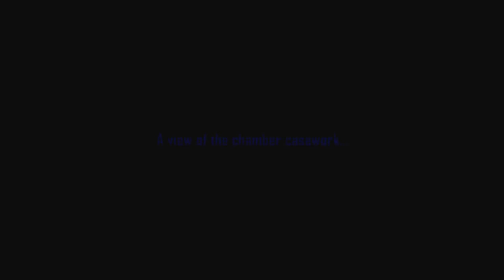Compton Small Church Pipe Organs - a miscellany by Chris Lawton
A collection of some of my videos of me playing small church pipe organs built by the John Compton Organ Company Ltd.  All of the instruments in this video are pure Compton and fully enclosed built on the extension principal.

The following instruments can be seen in this video:

Borough Welsh Chapel, Southwark, London
2 manual 4 rank built in around 1950
'Come, risen Lord and be our guest today'

St Andrew's Church, Muswell Hill, London
2 manual 6 rank built in 1950
'Lord of the boundless curves of space'

St James Church, Elmers End, Croydon
2 manual 4 rank built in 1935
'Bread is blessed and broken'

Raleigh Road United Church, Richmond
2 manual 4 rank built in 1934 for Royal Hospital Chapel in Chelsea.  Moved here in 1980.

Emmanuel United Reformed Church, Worthing
2 manual 4 rank built in 1937
'Come, let us sing of a wonderful love'

All Saint's Church, Penarth
2 manual 6 rank built in 1954
'Saviour, again to thy dear name we raise'

St John's Church, Dudley Wood
2 manual 5 rank built in 1937
'Baptise us with your spirit'

All Saint's Church, Intake, Doncaster
2 manual 4 rank built in 1958
'I want to walk with Jesus Christ'

Tower Hill Methodist Church, Hessle, Hull
2 manual 4 rank built in the 1950s for Oxted Congregational Church, Surrey.  Moved here in 2001.
'Spread the table of the Lord'

Holy Trinity, Eggleston, County Durham
2 manual 4 rank built in 1948/49
'Jesus, stand among us'

Carmyle Church, Glasgow
2 manual 4 rank built in 1950
'God give us life'

If you have an interest in Compton organs then I invite you to join my facebook group at: